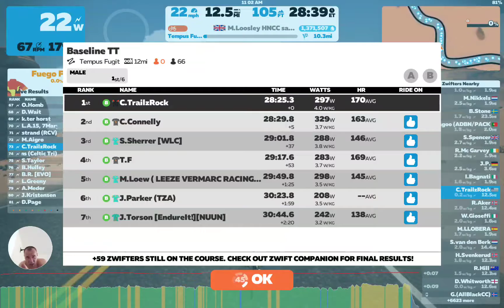12.4 mile Zwift Tempus Fugit TT. Trying to break 300 watts average!!